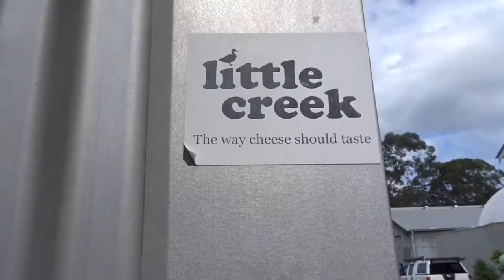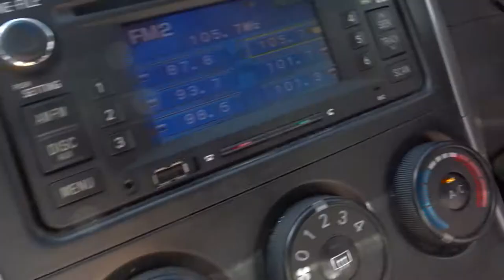we went to a sunflower harvest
the music that i used for this vlog is from unearthed and its called 'Pure Luck' by Ninajirachi feat. Freya Staer and can be found

This was a really fun little day trip we had and i would highly recommend going and seeing the sunflower harvest if you get a chance!!